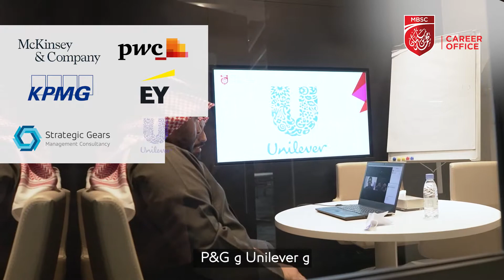MBSC’s Career Office “Network & Greet” Event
Creating opportunities for students to engage, connect with reputable organizations.